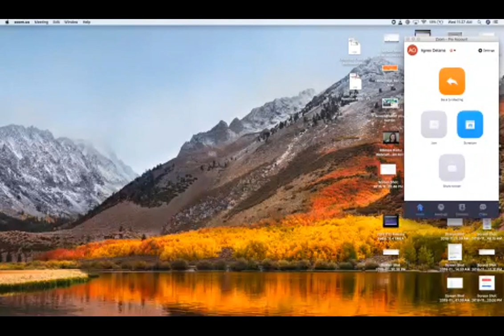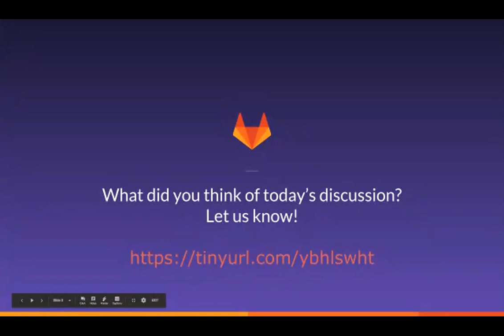Live Q&A on GitLab - Session 1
In this Live Q&A session, GitLab Technical Product Marketing Manager, Dan Gordon answers a couple of questions on Auto DevOps, self-managed tiers, and shared our product roadmap for the planning phase.